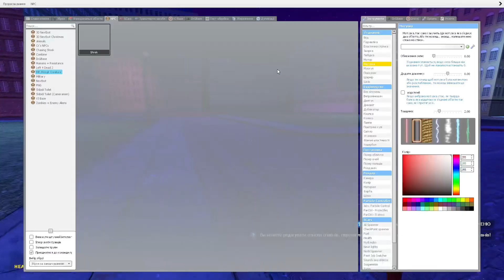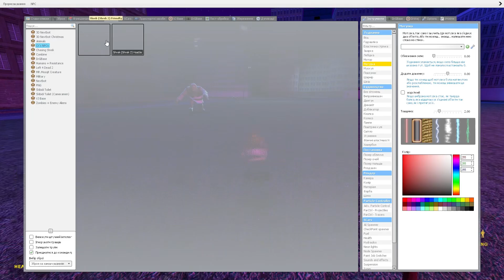GMOD: SCARY and TINY SHREKS @ NEON CITY NIGHT